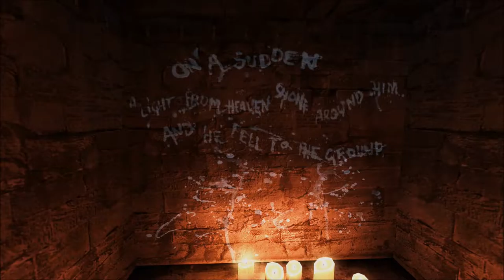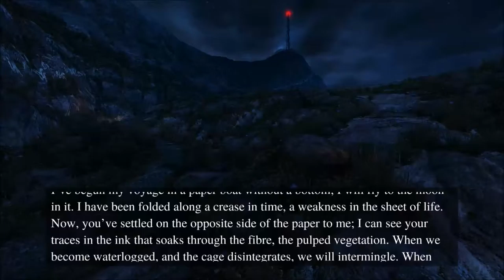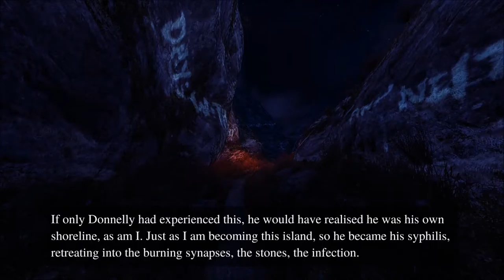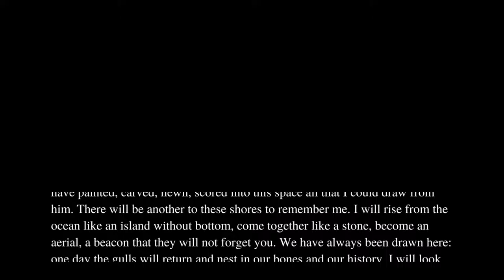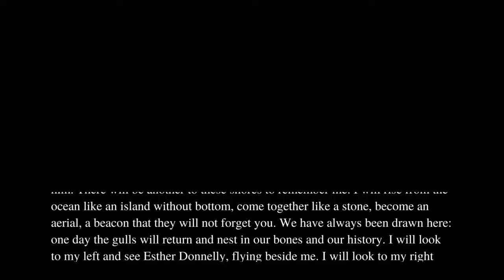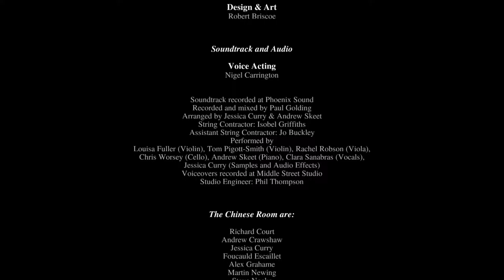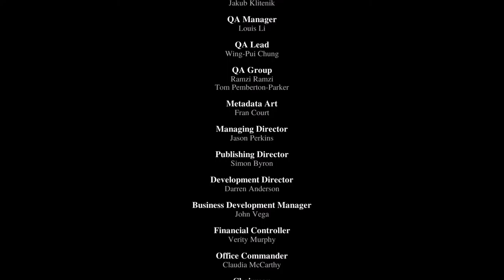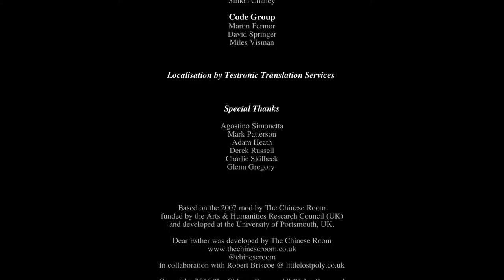The Beacon - Dear Esther - Gameplay part 4/End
We finish this mini series in a dramatic way by sending a strong message.

Remember to like the video if you enjoyed it :D